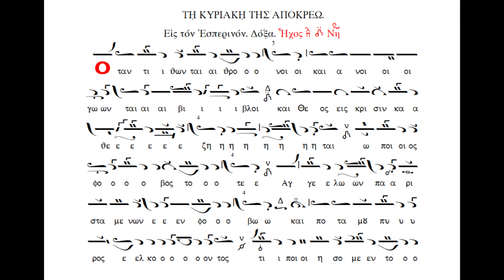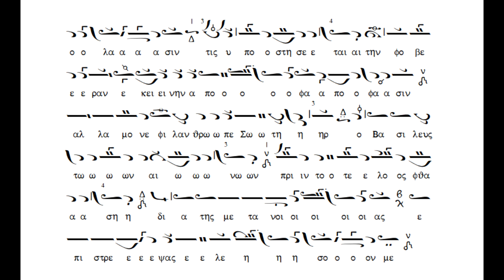Κυριακή της Απόκρεω,Δόξα Όταν τίθωνται θρόνοι,καί ανοίγωνται βίβλοι,ήχος πλ δ΄,Πανάρετος Φιλοθεΐτης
Κυριακή της Απόκρεω,Δόξα...Όταν τίθωνται θρόνοι, καί ανοίγωνται βίβλοι,ήχος πλ δ΄,Πανάρετος Φιλοθεΐτης ,Μ.Κυψέλη Στεφάνου Λαμπαδαρίου